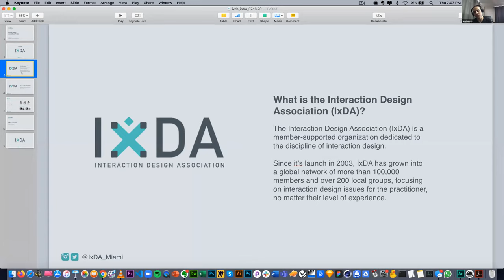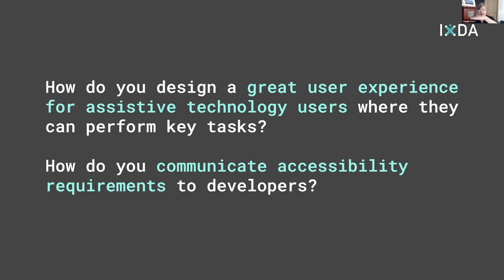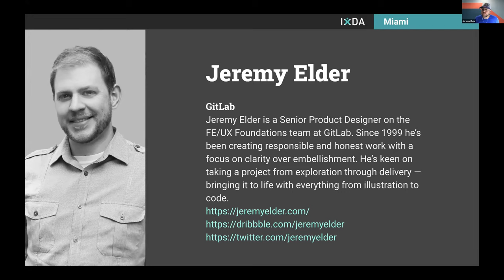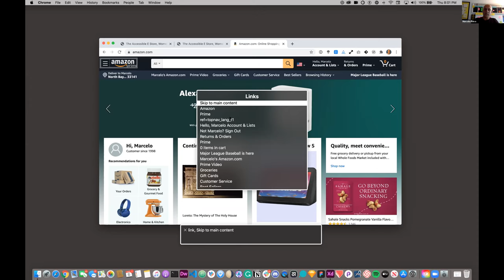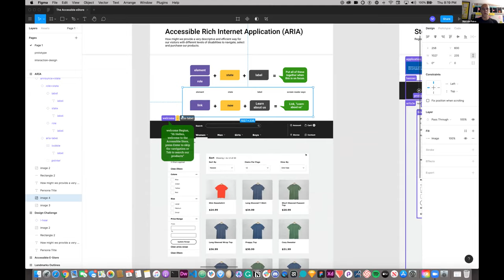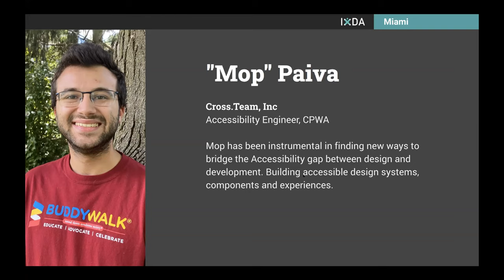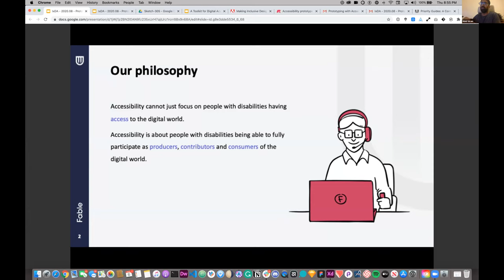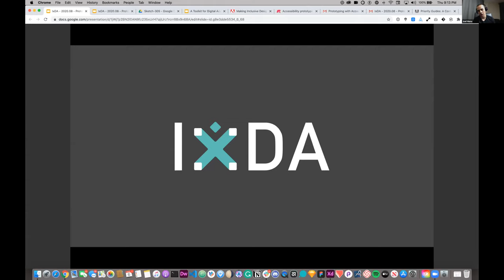Accessibility prototyping: workflows of the future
How do you design for the voice interactions and screen readers of tomorrow?

Get a glimpse into the next generation of UX as we unveil a new vision for navigating complex pages with screen readers and voice commands.

We’ll show how to create an accessibility architecture to allow another layer of interactions which could be useful for non-sighted users or even voice commands. You’ll learn to go beyond today’s design workflows to specify complex behaviors and audio feedback and communicate them with development teams.

Join hosts Marcelo Paiva and Claudio Luis Vera in an exciting double-header that will push the boundaries of UX. We’ll also have a visit by other guests, including Jack Nicolai, Jeremy Elder, Jonathan Montalvo, Abid Virani, Sam Proulx, and Marcello "Mop" Paiva

0:00:00 Introductions by Joel Mena
0:04:45 Agenda
0:06:31 Closing the Usability Gap / Claudio Luis Vera
0:20:07 Accessibility bluelines / Jack Nicolai
0:33:14 Accessibility bluelines / Jeremy Elder
0:42:53 Prototyping for accessibility
0:46:49 Shifting Left / Marcelo Paiva
0:58:39 Blind tester's experience / Siddant Chothe
1:03:44 How to use a screenreader / Sam Proulx
1:11:00 Ecommerce demo / Marcelo Paiva
1:21:29 New mental model / Marcelo Paiva
1:30:28 Accessibility Architecture / Marcello "Mop" Paiva
1:38:15 Adobe XD for prototyping / Jonathan Montalvo
1:42:35 Testing with Fable / Abid Virani
1:56:30 Open discussion
2:03:08 Announcing the Design Challenge / Jonathan Montalvo
2:11:43 Farewells